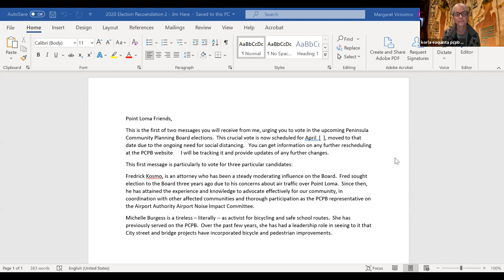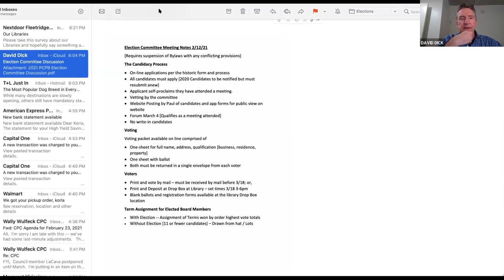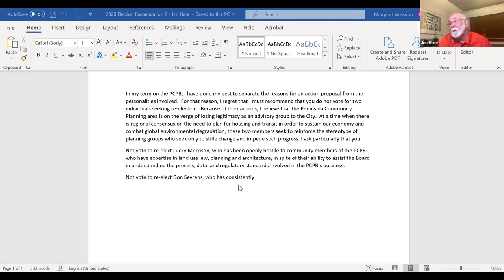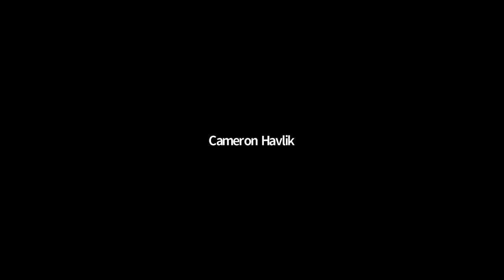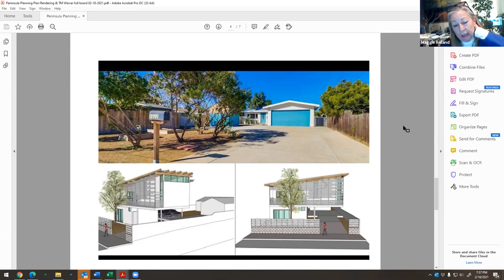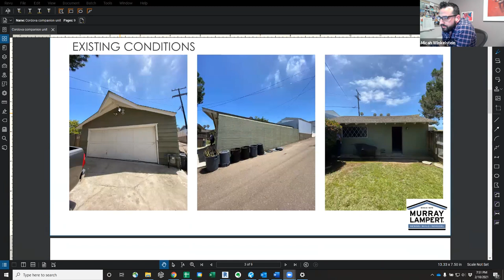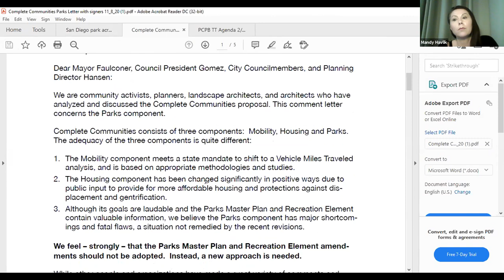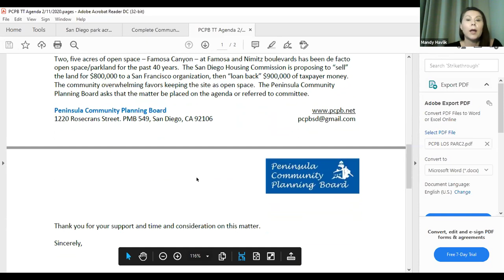PCPB 2/18/21 Board Meeting Meeting via Zoom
Regular Board Meeting of the Peninsula Community Planning Board, Thursday, February 18, 2021 via Zoom started at 6pm PST.